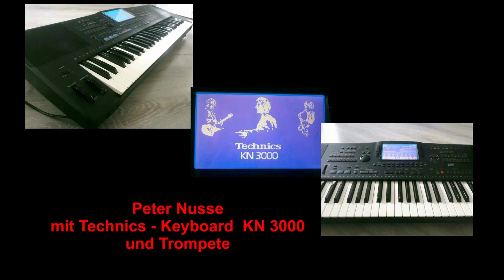My Way – ( Claude François, 1967 )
31. Juli 2020
Musik für Fans von Frank Sinatra
My Way ist die englischsprachige Coverversion eines französischen Chansons, die von zahlreichen Künstlern aufgenommen und in der Bearbeitung von Paul Anka, gesungen von Frank Sinatra, am bekanntesten wurde. In dieser Version wurde der Song im Jahr 2000 in die Grammy Hall of Fame aufgenommen. Die französische Vorlage stammt von Claude François, Jacques Revaux und Gilles Thibaut aus dem Jahr 1967 und trägt den Titel Comme d’habitude.
 Komponist Claude François war seit März 1965 mit der acht Jahre jüngeren Sängerin France Gall liiert, die Beziehung endete 1966. Seine Verzweiflung hierüber verarbeitete er in dem Ende 1966 verfassten englischsprachigen Lied For You, das jedoch niemand singen wollte. Am 27. August 1967 lud François den Trompeter und Liedtexter Gilles Thibaut und Jacques Revaux in sein Landhaus in Dannemois ein. Dort entstand aus For You das Lied Comme d’habitude, zu dem François den Refrain und Thibaut den Text beisteuerte.[ Dieser neue Text griff nicht mehr die Geschichte des englischen Ursprungstextes auf, sondern handelte von einem älteren Ehepaar, das sich auseinandergelebt hat und dessen Liebe in der Alltagsroutine untergeht.
Nachdem Michel Sardou und Gilbert Bécaud das Stück abgelehnt hatten, wurde es zuerst von Hervé Vilard gesungen. Noch 1967 begann auch François selbst, Comme d’habitude bei seinen Auftritten zu interpretieren. Im November 1967 brachte er es auf dem von ihm gegründeten Label Disques Flèche zunächst als Single heraus; Produzent war Jean-Marie Périer. Im Dezember folgte eine gleichnamige Langspielplatte, im Januar 1968 wurde die EP Comme d’habitude / Même si tu revenais veröffentlicht.
Paul Anka hörte das Chanson während eines Frankreich-Aufenthalts im Radio, verschaffte sich in Paris vom Musikverlag Société des Nouvelles Editions Eddie Barclay die Rechte und schrieb nach seiner Rückkehr in New York City einen englischen Text. Anlass war eine Unterhaltung mit Frank Sinatra in Miami, während derer Anka erfuhr, dass sich Sinatra wegen der ständigen Mafia-Vorwürfe aus dem Musikbusiness zurückziehen wolle. Erstaunt hierüber befasste sich Anka mit der Melodie, zu der er nachts in fünf Stunden einen auf Sinatra fokussierten Text schrieb. Ankas englischer Text handelt von der Retrospektive auf ein erfülltes Leben eines Mannes, das er auf seine Art gelebt hat. Das metaphorische Intro handelt vom baldigen Ende, wo sich Sinatra dem letzten fallenden Vorhang gegenübersieht. Nachdem Anka den Text fertiggestellt hatte, rief er Sinatra im Hotel Caesars Palace in Las Vegas an, wo dieser gastierte, um ihm sein Werk vorzuführen. Am 11. Dezember 1968 wurde François per Telegramm angekündigt, dass Sinatra das Lied singen werde.
Frank Sinatra nahm das Stück am 30. Dezember 1968 bei Western Recorders in Hollywood in zwei Takes und in weniger als einer halben Stunde auf. Sein Gesang wurde begleitet vom Orchester des Musikproduzenten und Arrangeurs Don Costa, geleitet von Bill Miller. Das Arrangement beginnt mit einer Akkordfolge, die Aufstreben erkennen lässt und sich langsam zu einem dramatischen Ende aufbaut.
Die Single My Way / Blue Lace wurde im März 1969 von Reprise Records veröffentlicht. In den USA hielt sich der kommerzielle Erfolg der Single in Grenzen, denn er gelangte in der Hitparade lediglich bis auf Rang 27. In Großbritannien blieb die Single 42 Wochen bis September 1971 in den Charts, erreichte Rang 5 und verkaufte über eine Million Exemplare. Sinatra mochte das Lied mit dem autobiografischen Inhalt zunächst nicht, es wurde jedoch zu einer seiner Erkennungsmelodien. Am 14. Juni 1969 kam die LP My Way in die Regale, sie erreichte Platz 11 der LP-Charts. Paul Anka hatte mit seinem englischen Text bis 1971 über 200.000 $ Royaltys verdient.
Sinatra behielt seine kritische Meinung über die Qualität des Liedes bei und versuchte zeitweise, das Stück trotz dessen Popularität – die er mit seinem 1974 weltweit ausgestrahlten Konzertspecial The Main Event noch gesteigert hatte – aus seinen Konzertauftritten zu verbannen bzw. es nur in von fünf auf drei Strophen gekürzter Textfassung (1981–1987) darzubieten. Letztlich behielt er es aber dann bis zum Ende seiner Bühnenkarriere 1994 im Programm und hat es dabei mehr als tausend Mal gesungen, zuletzt regelmäßig als Schlusslied. Sinatras Version kam im Jahre 2000 in die Grammy Hall of Fame.
Quelle: Wikipedia